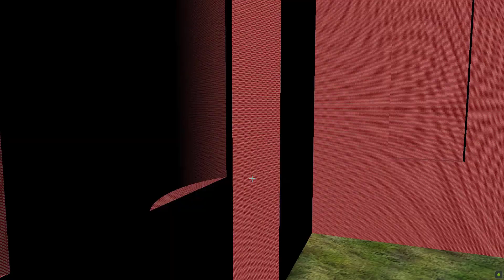OMSI 2 | Devasal Otobus!!! | Belen Map - Mercedes-Benz O530 GGG Citaro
Yorum ve Beğenileriniz ile bize destek olmayı unutmayın 😊 Video'yu arkadaşlarınız ile paylaşmayı unutmayın 😊

Bağış Atanlar;
-Kemal: 45,79
-Akın İlçin: 40,79
-Mehmet Bayrak: 40,79
-Hamza Emir: 26,45TL
-Kadir Ezer: 9 TL
-Bilge Kağan: 7 TL
-CikoZZerS: 5 TL
-Servetozis41: 5 TL
-Rodefive Rıdvan: 3 TL
-Eren Tuna: 2 TL
-Emirhan:1,06 TL

Destekte bulunmak istiyorsan;
Papara: 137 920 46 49

Bilgisayar Özelliklerim
Anakart ► Biostar H310MHP 1151P
İşlemci ► Intel Core i3 9100F 3.6GHz 6MB 1151P
İşlemci Soğutucu ► DarkFlash Darkvoid RGB 125 mm CPU Soğutucu
Ekran Kartı ► Inno3D GeForce GTX1650 SUPER Twin x2 OC 4GB 128Bit
Bellek ► Crucial Ballistix 16GB 3000MHz CL16
Bellek ► HyperX Fury HX426C16FB3/4 4GB (1x4GB) DDR4 2666MHz CL16
SSD ► Biostar S120 480GB 550/510 MB/s SATA
Hardisk ► Samsung Spinpoint F1 HD502IJ 3.5" 500 GB SATA 2 HDD

Ekipmanlarım
Mouse ► Logitech G300s Oyun Mouse'u
Klavye ► Rampage Rapido
Modem ► Vodafone Fiber
Kablosuz Ağ Adaptörü ► TP Link TL-WN823N V3
Kulaklık ► MF Product Strike 0161 Rgb Kablolu Kulak Üstü Gaming Kulaklık 7.1
Mikrofon ► BM800 Condenser
Direksiyon ► Snopy V5H Pro